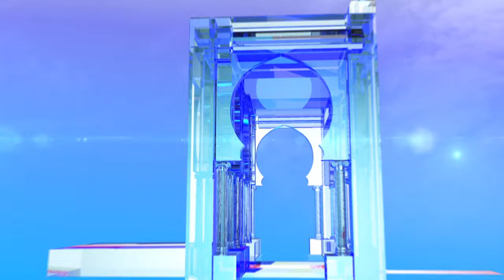ميهوبي من ميلة : لابد من ابعاد المدرسة عن "المؤثرات السياسية والحزبية"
ميلة (وأج)- وعد المرشح للانتخابات الرئاسية عزالدين ميهوبي بتطوير المدرسة وتحسين مناهجها وإبعادها من المؤثرات السياسية والحزبية.